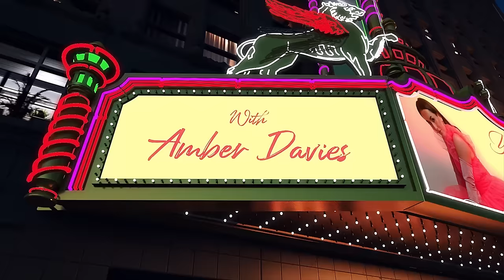Tobias Turley on Landing A Dream Role & Winning On TV | Your 5 Minute Call with Amber Davies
When ITV announced they would be televising their search for the new Sky in Mamma Mia, Tobias Turley took his shot. Over the course of 2 and a half months, Tobias proved what anybody who has seen him in “Heathers” or “West Side Story” already knew - he was made for it! Now just 5 weeks in to his leading role, Tobias settling into his newfound platform and ticking off some bucket list desires along the way.

In this episode of Your 5 Minute Call, Amber and Tobias talk all things talent shows, pre-show rituals… and how to (not) lose a football match.

Follow Call To Stage